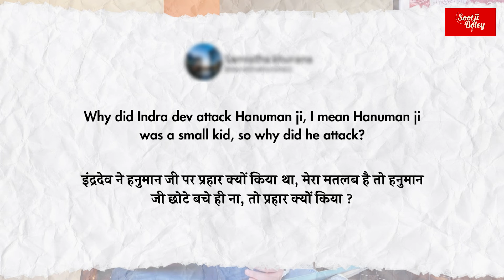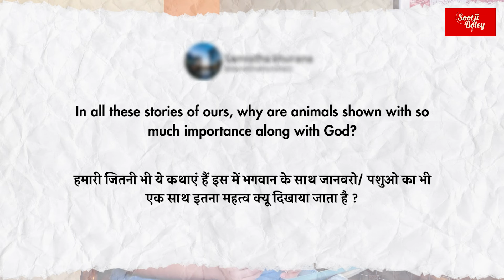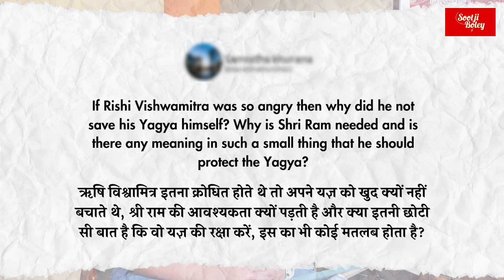Seeker Sanjeevani Ep-3 | Ishita Sharma Podcast | Is organ donation okay in sanatan?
This is the 3rd episode of Seeker Sanjeevani which decodes the most asked kathas of Sanatan.
Introducing "Seeker Sanjeevani" - an exciting new series on the Sootji Boley YouTube channel, where we blend cultural exploration with insightful conversations. Join me, the host, as I chat with guests who ask intriguing questions on behalf of our audience. In our dynamic podcast-style format, "Seeker Sanjeevani" shines a light on cultural understanding and learning together. Come along with us on a journey to uncover the richness of our heritage, one question at a time. May the Shakti be with you !!

You can watch the particular segments of the video here:-
00:27 - Question 1: Why indra always obstructs the tapasya of other deltas/ yogis ?
01:10  - Explaining what Vajra ( Indra's weapon ) actually mean ?
04:19 - Question 2 : why was hanuman ji punished for wanting to eat  the sun ?
04:55 - Why Indra attacked Hanumanji ?
06:38 - Why Jambhvant reminded Hanuman ji of his powers
07:34 - Question 3 : Why are animals regarded as equally important in Sanatan ?
09:36 - What does Nandi actually represent ?
11:05 - Question 4 Why Rishi Vishvamitra is always shown so angry in all the kathas and if he was such a great saint why couldn't he protect his own yagya from mareech and subahu ?
12:25- Why is it insisted to keep a satvik diet, to not eat any meat or drink liquor in sanatan ?
14:35 - What is my opinion about organ donation in context to my Vedic literature ?